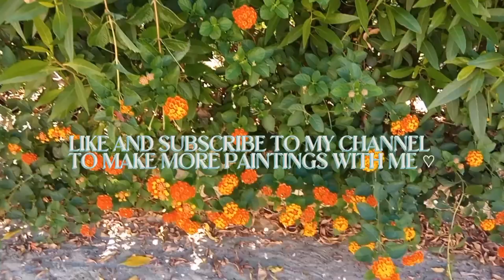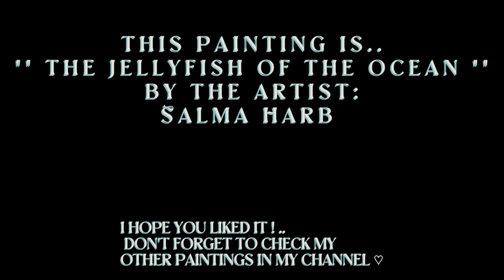jellyfishs of the ocean, relaxing art vlog, draw with me on the beach 🪸💙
Welcome to my new video in my new youtube channel :D !
Make sure to check my :
Today's video is a relaxing art vlog | draw with me a watercolor painting | the jellyfish of the ocean | beautiful  sea. jellyfish. and fish drawing | watercolor painting tutorial | how to draw with watercolors